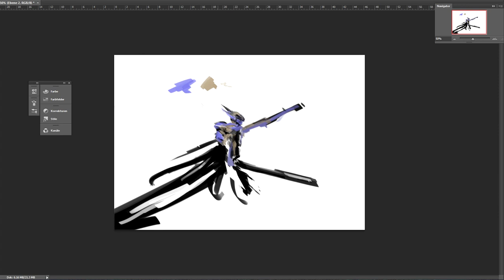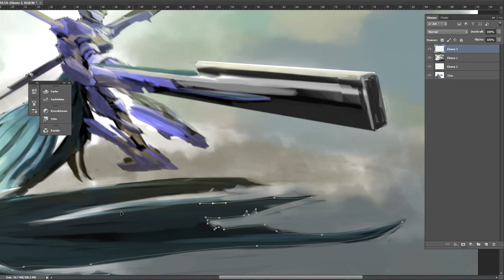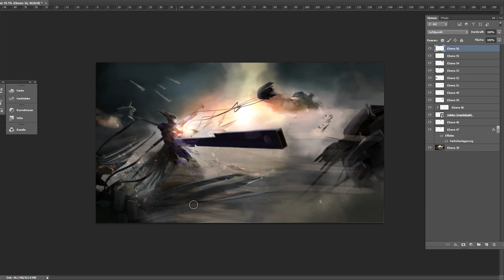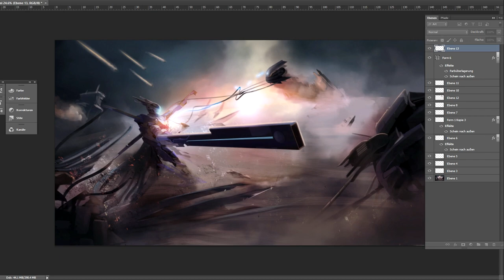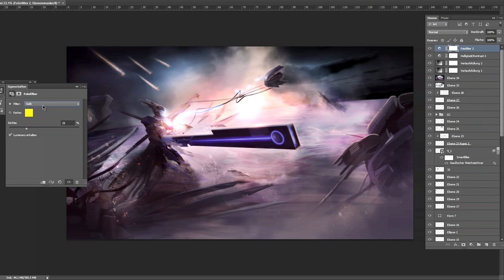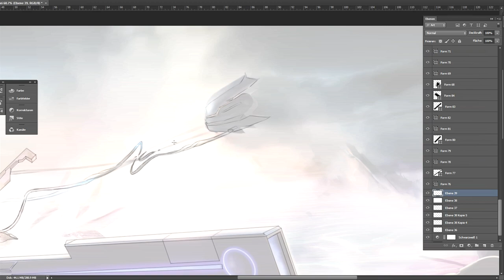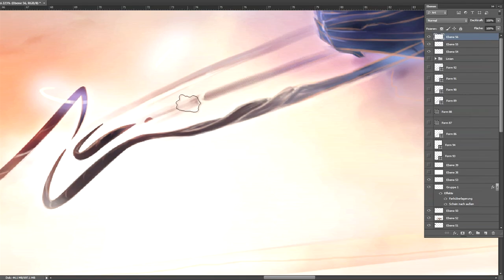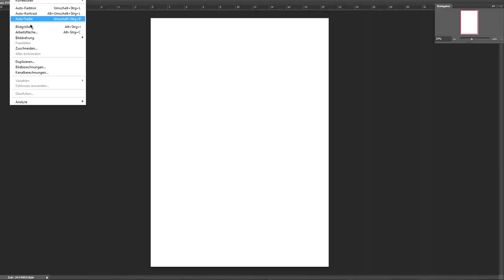Purple Collider Concept - Speedart (ACC Entry Example)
◊I wanted to show you guys an example of an Artwork for the ACC and give you a little motivation to enter aswell.
The artworks for the comp have a Resolution of 2560x1440 and include the ACC - Logo somewhere. The Logo doesnt have to be as present as seen in this example... It can be hidden somewhere but still recognizable. These are the only rules for it. Therefore you can do whatever you want and I would really apreciate every entry to show here in the end!

◊At the moment we have an overall price money of 75€ +15€(donation) which is around 125$ for the Top 3. The quality of the contest will increase if you donate to the link in the top line. In the end you will have the chance to download every wallpaper for free. I'm about to set up the judges in the near future. As i will be a judge by myself i will not enter the contest but maybe i give some input to it. An announcement video for the contest will be done soon.